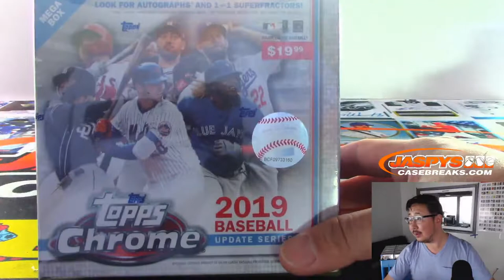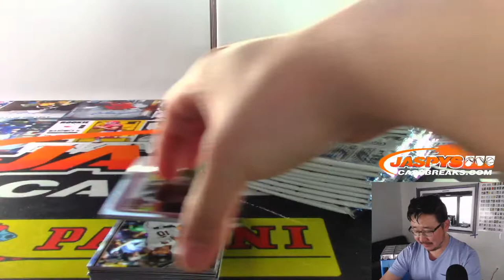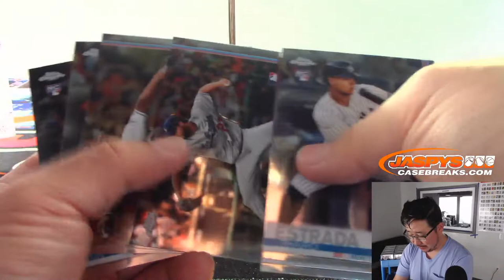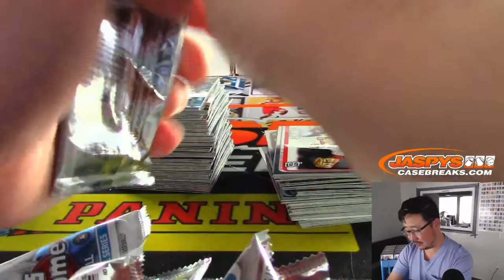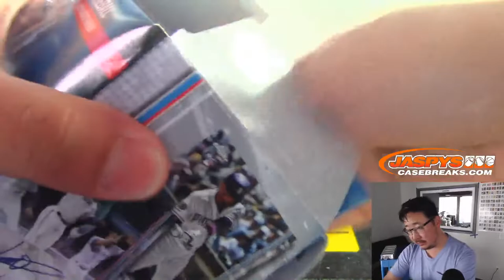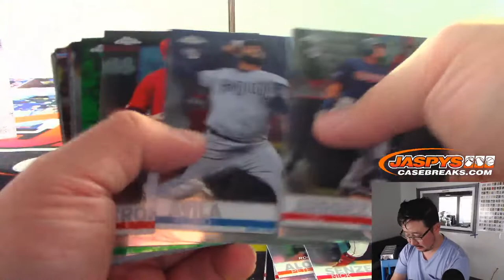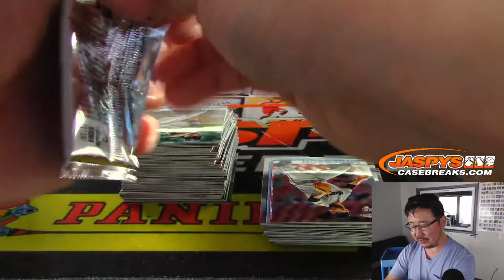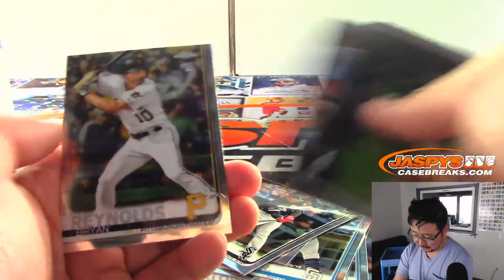Fr, 11.08.19 || 20Box (Mega) RT #1 || 2019 Topps CHROME UPDATE Baseball (MLB)